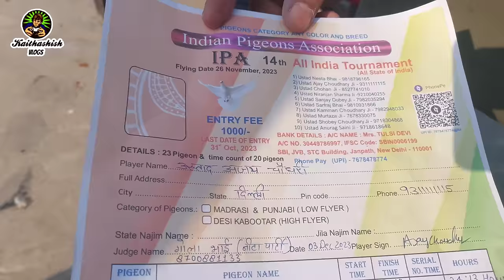DayNight All 🇮🇳 23 Word 🏆 Ustad ajay chaudhary and his Lovely Pigeons 😍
HI, Dosto this kaithashish  and our channel Name  Kaithashish  Vlogs

kaithashish pigeons lover's Hub